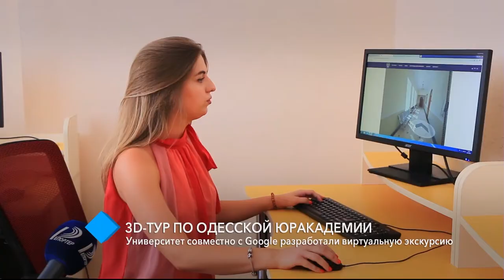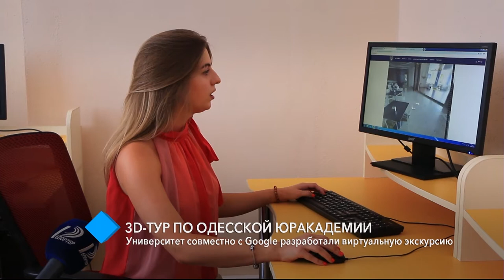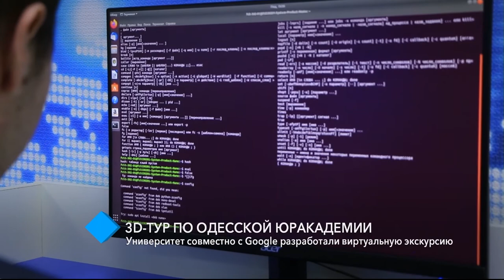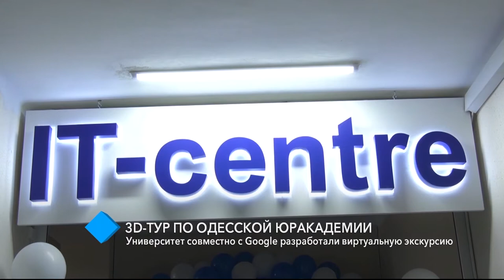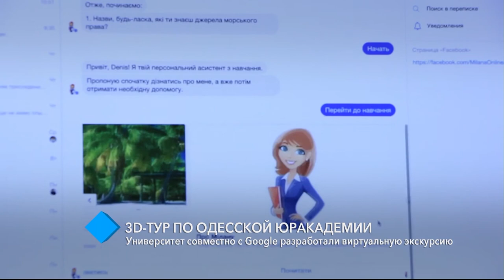3D-тур по Одесской Юракадемии: Университет совместно с Google разработали виртуальную экскурсию